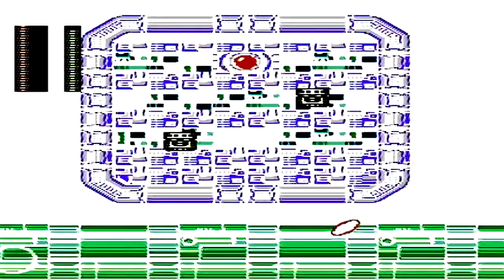Let's Play Mega Man 4 [blind] #17